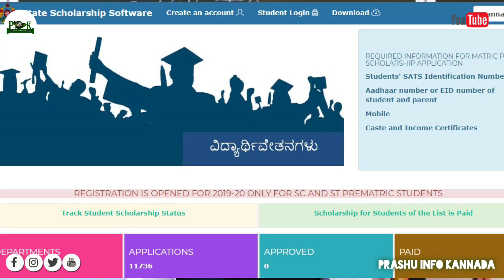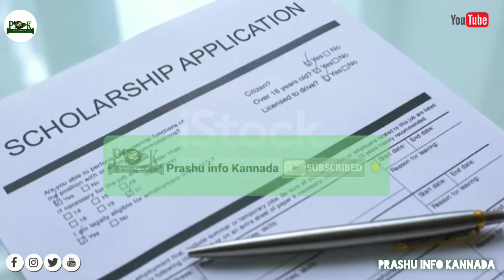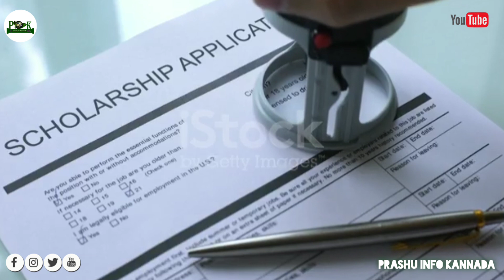SSP-Post matric scholarship ಅಪ್ಲೆ ಮಾಡಿದ ನಂತರ ಕಾಲೇಜಿಗೆ ಯಾವೆಲ್ಲ ದಾಖಲೆಗಳನ್ನು ನೀಡಬೇಕು?-SSP 2021-22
If you Like the Content, Keep Supporting me for more videos.

 Prashu info Kannada